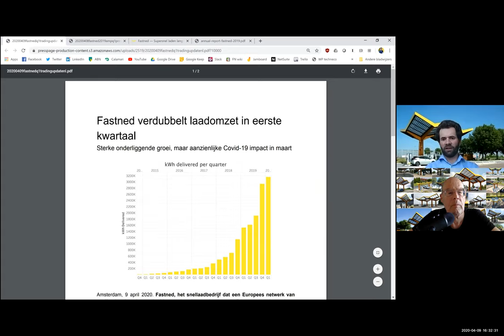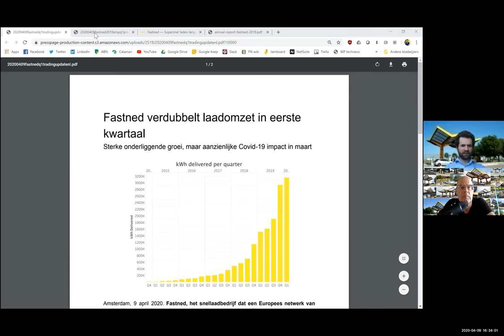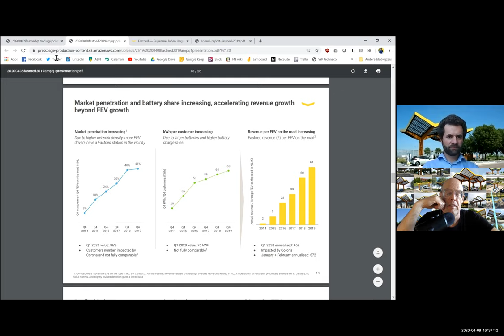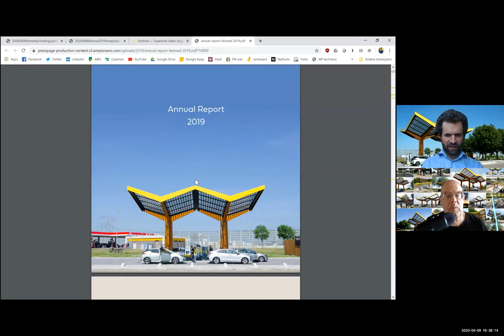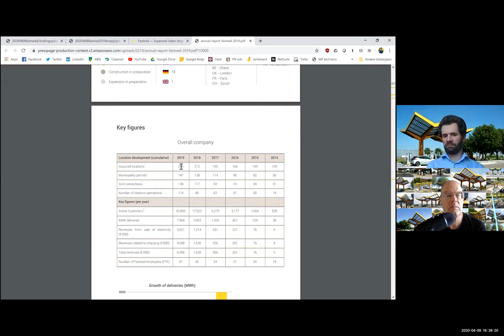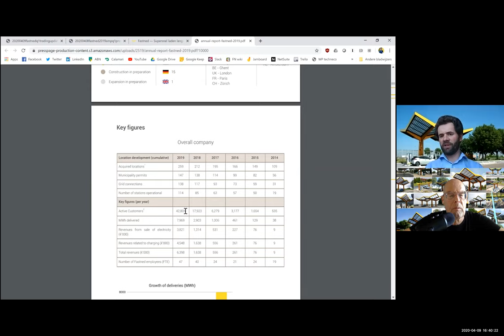Michiel Langezaal CEO Fastned over Snelladen & Corona, EV in 2019 en €19m cash voor 2020/2021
Hoe gaat het Fastned?  Wie laad bij fastned? Hoe snel?Waar staat de 300kw lader? 41% van de EV's in Nederland komt elk kwartaal laden bij meer dan 100 Fastned stations in NL.

De stations zijn nu operationeel winstgevend. Dus alle kosten zonder de investeringen.   Wat verwacht Michiel van 2020 en 2021 en heeft hij genoeg cash geld om deze moeilijke periode te overleven? Wat zijn zijn plannen in Europa?